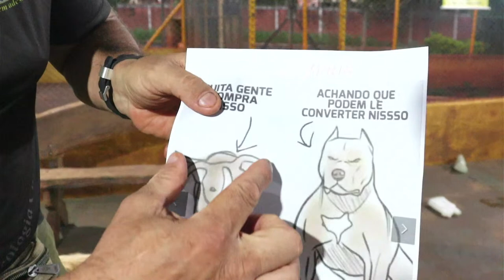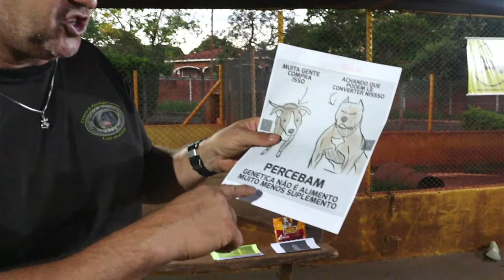COMO MANUSEAR SEU CÃO - Live Especial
🐕‍🦺Você quer aprender as melhores técnicas para adestrar cães e ainda se destacar como
um profissional de sucesso no mercado? Vem comigo!

🐾Aqui você encontra tudo sobre o mundo do adestramento canino. Você vai acompanhar
vídeos dos mais variados cachorros sendo adestrados e perceber como é importante
adaptar o adestramento para cada animal.